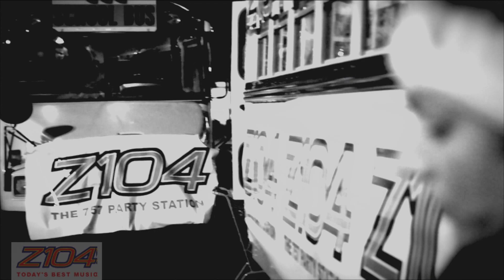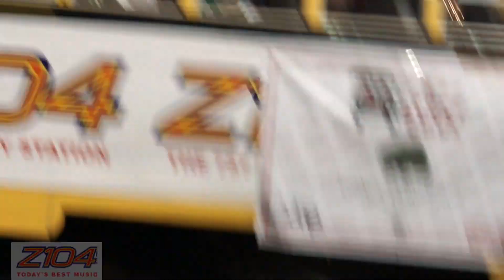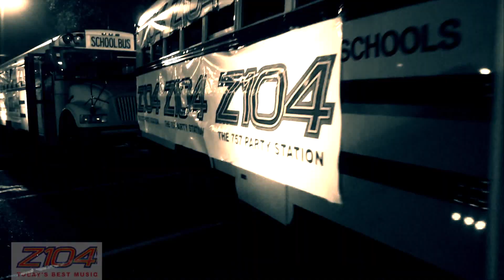2012 - Z104 Shaggy's Stuff the Bus